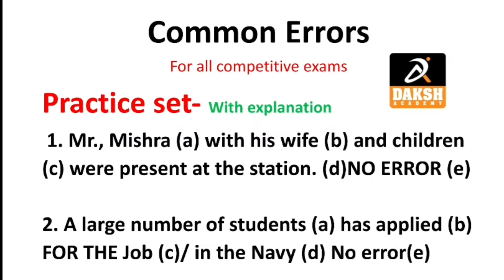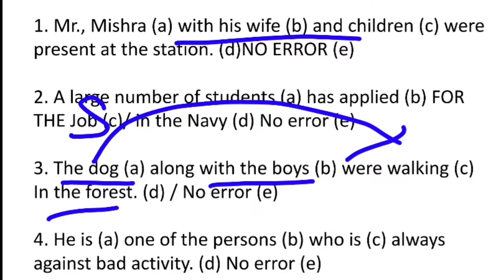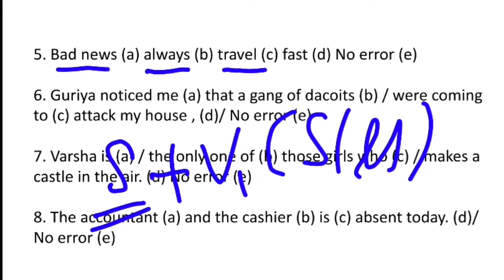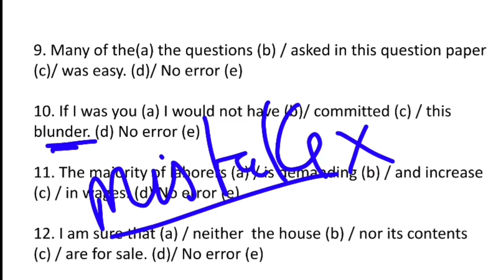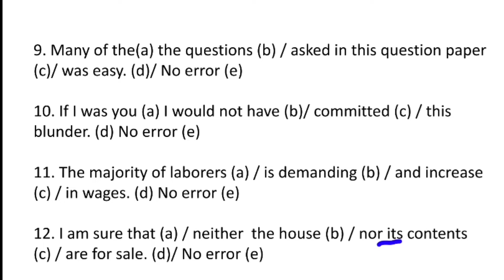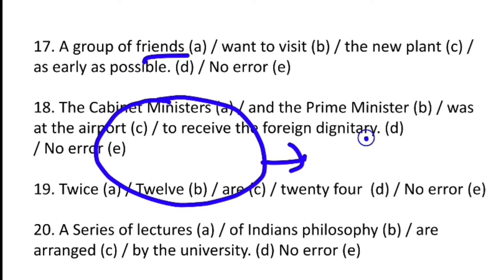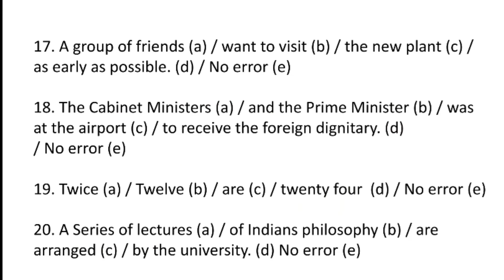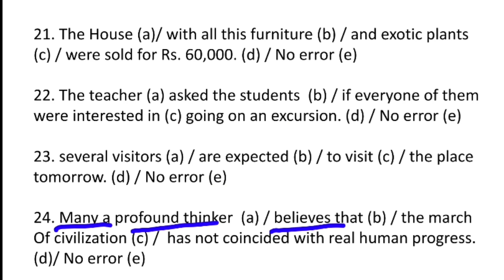COMMON ERRORS practice set/test/english grammar common error/SSC CGL/BANK /UPSC/NDA BY GURMEJ SIR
COMMON ERRORS practice set/test/english grammar common error/SSC CGL/BANK /UPSC/NDA BY GURMEJ SIR@Daksh Academy ladwa

In this video , gurmej sir has explained about preposition practice set/test english grammar in a very. impressive and esay way   . this video is very useful for students preparing for HTET , CTET , HSSC, SSC , DSSSB , KVS , NVS , OLOYMPIADS and also for CBSE Class 8th.,9

Gurmej sir